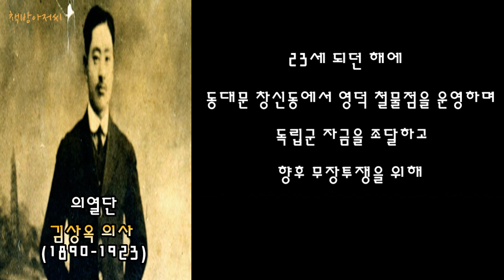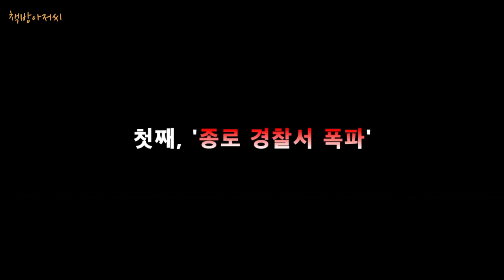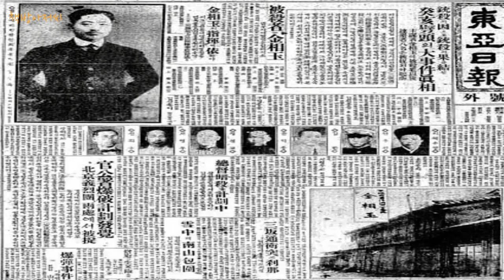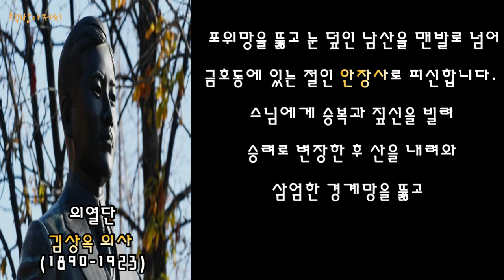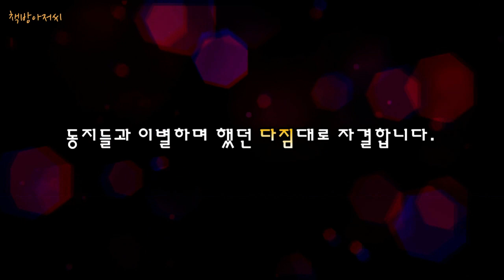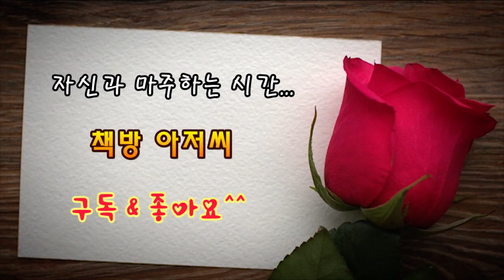의열단 김상옥 | 400 vs 1의 전투 | 조선 최고의 총잡이 | 책방아저씨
1923년 1월 12일 밤 8시경.

종로 경찰서를 먼발치에서 바라보던 한 사내가 있었습니다.

당시 종로경찰서는 잔혹한 일제 식민통치의 핵심을 이루었던 경찰력의 대표적인 본산이자 수많은 독립 운동가들을 탄압하고 고문하여 압살한 한국인들의 원한의 상징이었던 곳이었습니다.

이 사내는 조선의 독립을 위해 정의로 뭉친 항일 비밀결사인 의열단의 단원, 김상옥이었습니다...

"생사가 이번 거사에 달려 있소. 만약 실패하면 내세에서나 봅시다. 나는 자결하여 뜻을 지킬지언정 적의 포로가 되지는 않겠소!“

400 : 1의 전투!

의열단 행동대장!

조선 최고의 총잡이!

항일 무장투쟁의 선봉!

그가 바로, 의열단 김상옥(1890년 1월 5일 – 1923년 1월 22일)입니다.